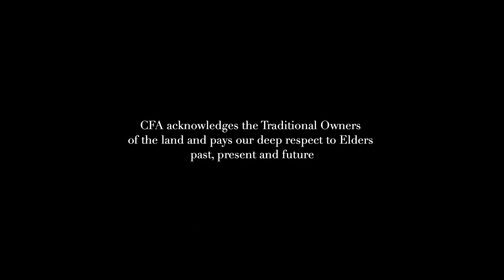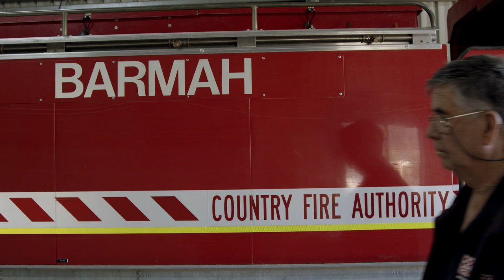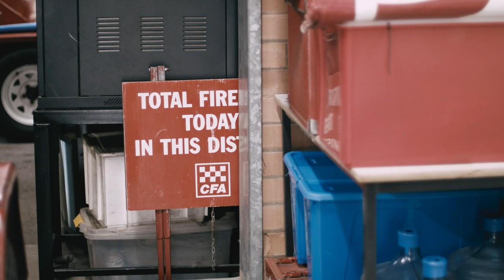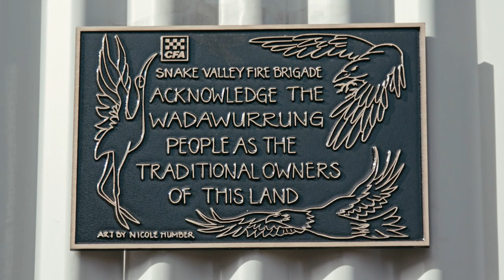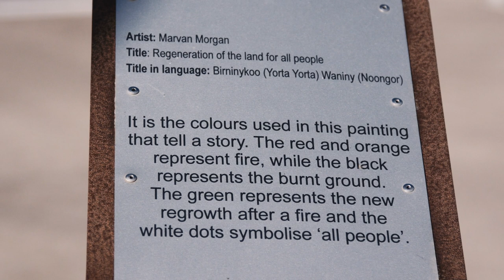It starts with respect - CFA Koori Engagement Guidelines